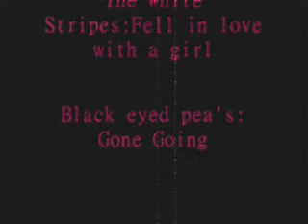South African Bodyboarding and Surfing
bodyboarding and surfing in various places in South Africa